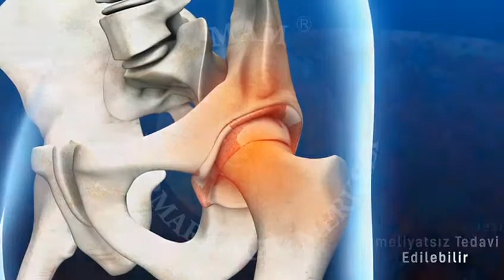Kök Hücre ile Kalça Kireçlenmesi Tedavisi - Marmara Ağrı Merkezi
Kalça kireçlenmesinde cerrahi öncesinde uygulanabilen en etkili ameliyatsız tedavi yöntemi, Kök Hücre Tedavisi ile kalça kireçlenmesi ağrılarınızdan kurtulmak mümkün. Detaylı bilgi için, web sitemizi ziyaret edebilir, 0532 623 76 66 numaralı telefondan bilgi ve randevu talep edebilirsiniz.